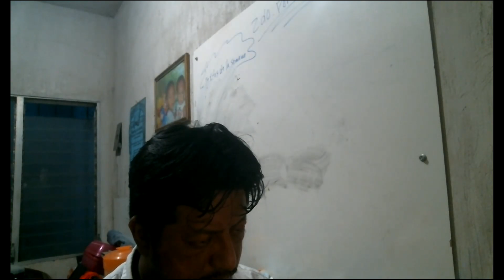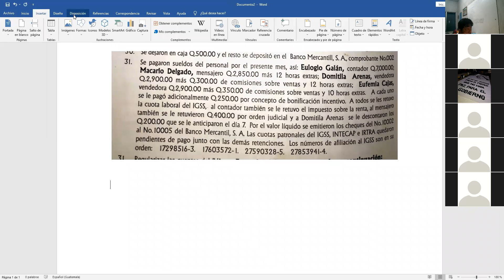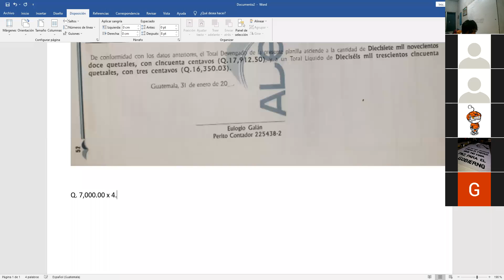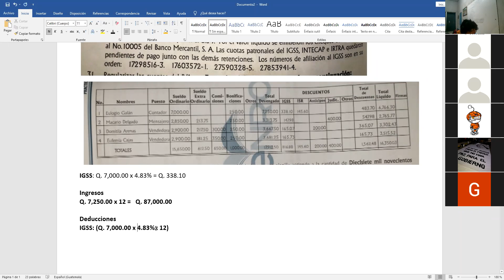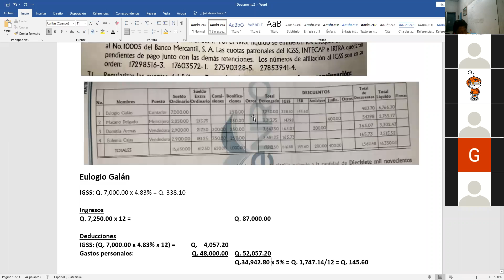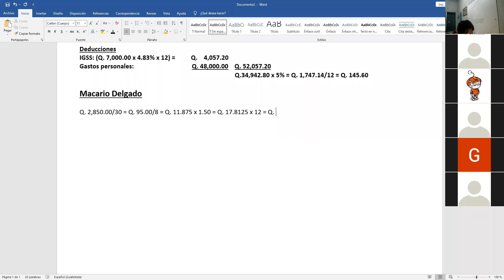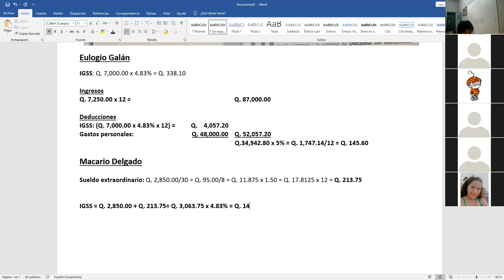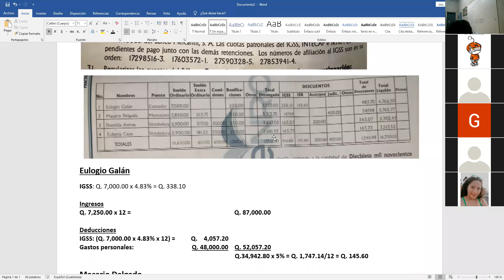4to. Admón 16/08/2021 planilla